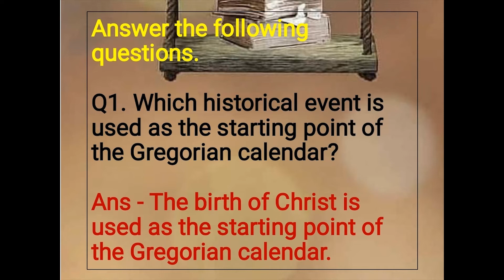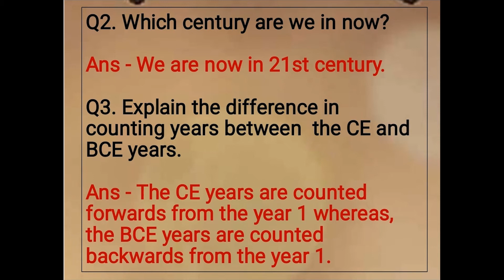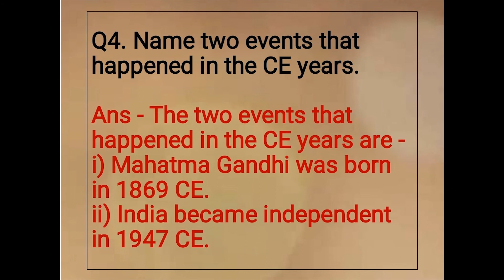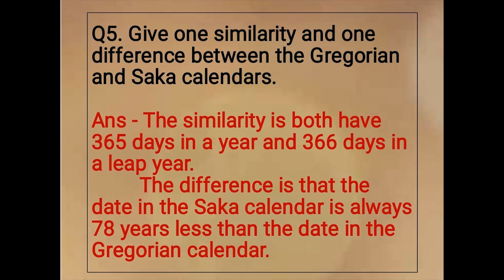Class IV A Social Studies Ch 3 Timelines and Calendars Questions and Answers